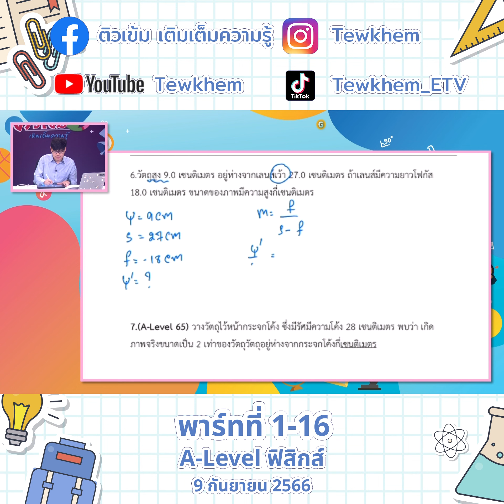A Level ฟิสิกส์ 9 กันยายน 66 พาร์ท 1 ตอนที่ 16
A Level ฟิสิกส์ 9 กันยายน 66 พาร์ท 1 ตอนที่ 1
A Level ฟิสิกส์ 9 กันยายน 66 พาร์ท 1 ตอนที่ 2
A Level ฟิสิกส์ 9 กันยายน 66 พาร์ท 1 ตอนที่ 3
A Level ฟิสิกส์ 9 กันยายน 66 พาร์ท 1 ตอนที่ 4
A Level ฟิสิกส์ 9 กันยายน 66 พาร์ท 1 ตอนที่ 5
A Level ฟิสิกส์ 9 กันยายน 66 พาร์ท 1 ตอนที่ 6
A Level ฟิสิกส์ 9 กันยายน 66 พาร์ท 1 ตอนที่ 7
A Level ฟิสิกส์ 9 กันยายน 66 พาร์ท 1 ตอนที่ 8
A Level ฟิสิกส์ 9 กันยายน 66 พาร์ท 1 ตอนที่ 9
A Level ฟิสิกส์ 9 กันยายน 66 พาร์ท 1 ตอนที่10
A Level ฟิสิกส์ 9 กันยายน 66 พาร์ท 1 ตอนที่11
A Level ฟิสิกส์ 9 กันยายน 66 พาร์ท 1 ตอนที่12
A Level ฟิสิกส์ 9 กันยายน 66 พาร์ท 1 ตอนที่ 13
A Level ฟิสิกส์ 9 กันยายน 66 พาร์ท 1 ตอนที่ 14
A Level ฟิสิกส์ 9 กันยายน 66 พาร์ท 1 ตอนที่ 15